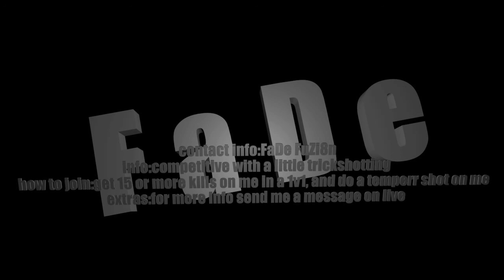MW2 Clan Recruiting-FaDe Gaming